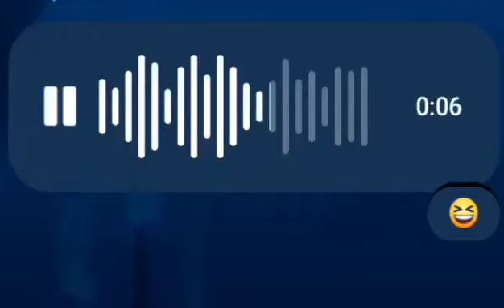Paisa..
"Welcome to "UPLOADER" the ultimate destination for a world of entertainments!

Dive into a world non-stop laughs as we bring you an eclectic mix of gaming, funny moments, sigma content, attitude-packed videos.
😂 Funny Frenzy: Laughter is the best medicine, and we've got the prescription! Get ready for a hilarious rollercoaster ride with our side-splitting funny videos that will brighten your day and lift your spirits.
🔥 Sigma Sensation: Embrace the unique and avant-garde with our sigma content. Unleash your creativity and explore the extraordinary as we redefine the boundaries of entertainment.
💪 Attitude Unleashed: Brace yourself for a dose of attitude! Our videos exude confidence, style, and a touch of swagger

At UPLOADER we believe in keeping things short, and sensational. Whether you're a gaming enthusiast, comedy connoisseur, our channel has something special just for you